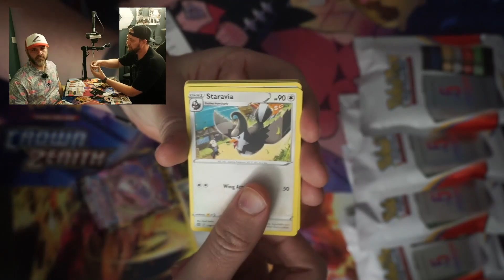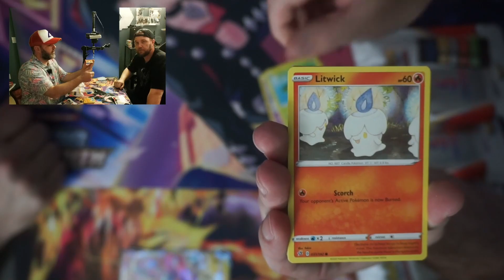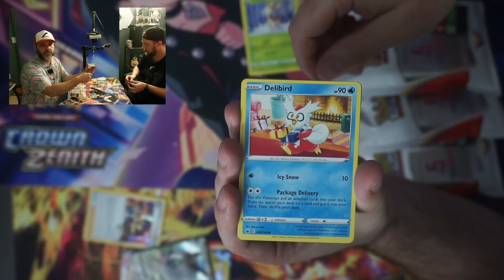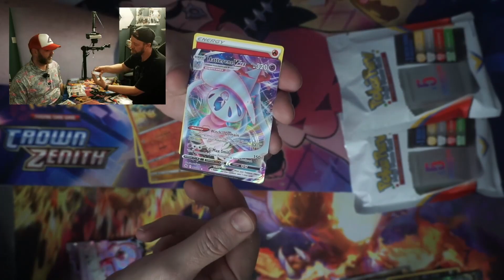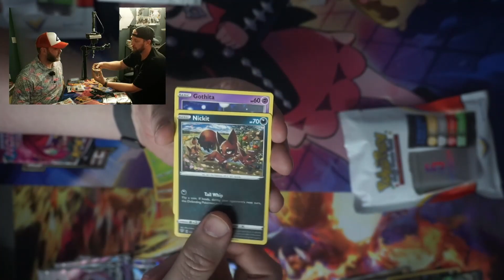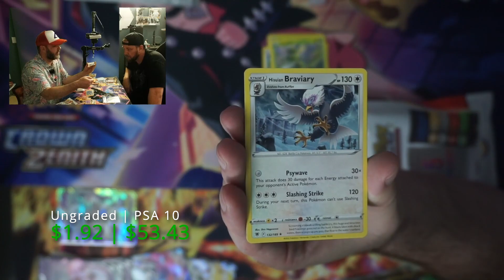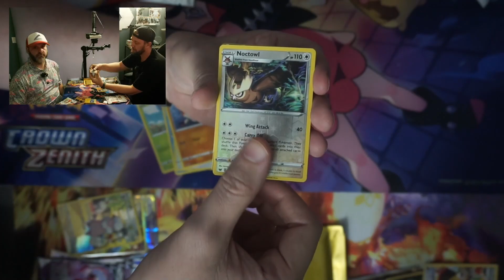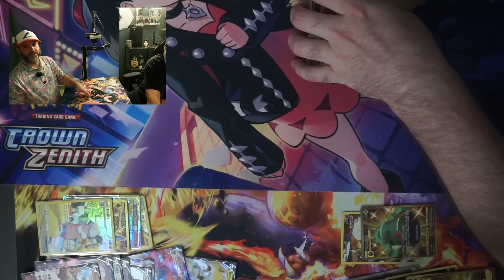We Struck Gold In Pokerev Mystery Packs!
Welcome back! We had to sneak in the last of the great Pokerev Mystery 3.0 packs, and We. Struck. Gold. I think redemption came this time around but let us know what you think?  What was your favorite pull and who won this round? Are you looking forward to the Mystery 4.0 packs?

Don't forget to find our last Paldea Evolved video and at 250 views we will be drawing a winner for the ETB. Go watch it, like it, comment on it and if your a subscriber you could win!

Social Accounts are up everywhere so go follow us for updates and to be part of the community outside of YouTube. We are @2DudesPoken everywhere.

If you are interested in anything we use on this channel and want to know more about it drop a comment. If you would like to help out the channel we have posted some Amazon Affiliate links to some of our most used products, however we feel like you should seek these or similar products from your local game shop first.

Exact Fit Card Sleeves
VaultX binder (12 card slot)
VaultX binder (9 card slot)
Protective Top Loaders

Video Equipment
DJI Wireless Mics
Elgato FaceCam
Elgato CamLink (OverheadCam)
Overhead Camera